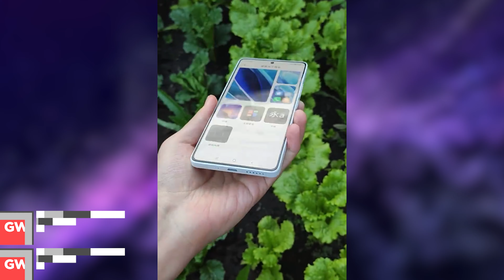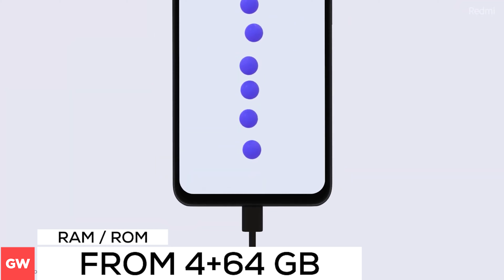🔥 Redmi Note 13 in INDIA Launch SOOON!!! | ⚡ Redmi Note 13 Specs, Price, Features, Launch in India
In this video, I’ll show you about Redmi Note 13 specs, price, features, launch date in India in Hindi. . Enjoy!

TOPIC COVERED :

redmi note 13 launch in india